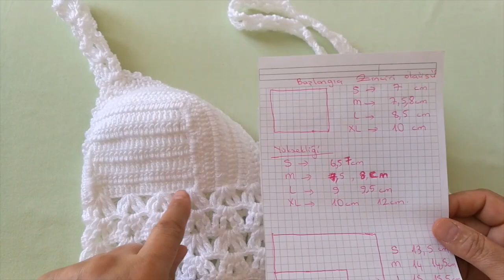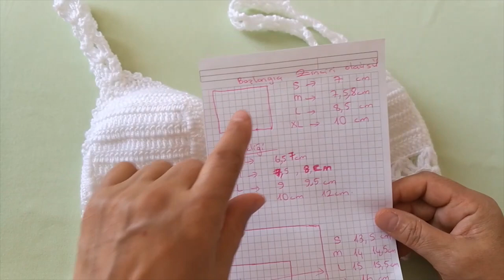very easy crochet bralette/kolay örgü büstiyer yapımı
Merhaba örmesi çok kolay bir çalışma.Beden büyültmeyi video içinde geniş bir şekilde anlattım.Kolay gelsin.